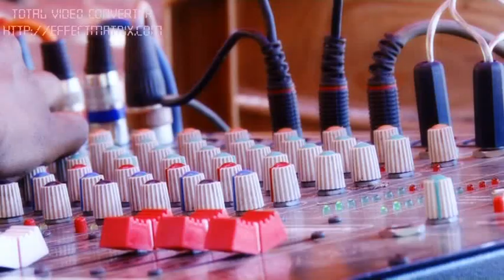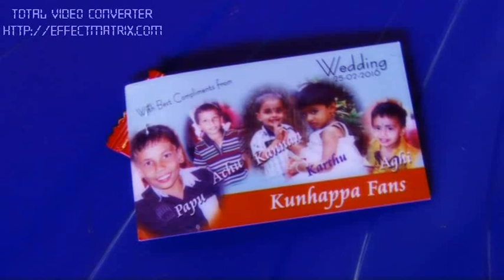Pradeep Ubrangala wedding 1